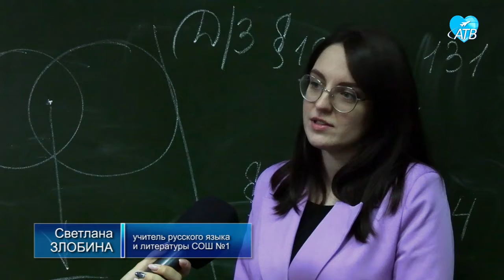День учителя (05.10.2022)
Сегодня по всей стране отмечается праздник, который знаком каждому – День учителя. Впервые его отметили 57 лет назад - в 1965 году. В эту дату поздравления принимают педагоги образовательных учреждений, ведь, по мнению многих, именно они ведут работу по становлению и преобразованию личности ребенка. И начинается этот процесс с 1 класса.